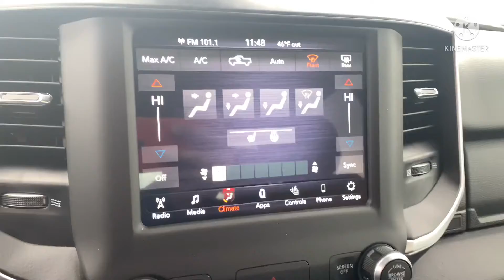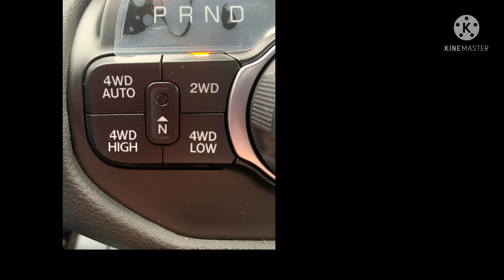2021 Ram 1500 Extended Cab quick look.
Here is a quick look at our 2021 Ram 1500 with the black out appearance package, come check it out today or give me a call for more information !